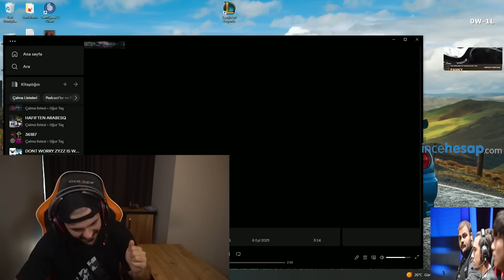Babag kadim ejderha kill alma sesi yap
Selam ben Panky ,  Babag kadim ejderha kill alma sesi yap VIDEOM YAYINDA

---İlginizi çekebilir---

sevinirim.